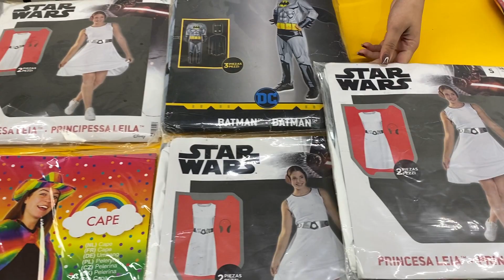Лот 409-035477, Карнавальні костюми та аксесуари, , Вага 3,3 кг ( 13 шт) Ціна 2 520 грн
.Костюми та аксесуари.
Аксесуари 7 шт.
Костюм жіночий S - 2 шт., M - 1 шт.
Костюм чоловічий  M - 1 шт., L - 2 шт.